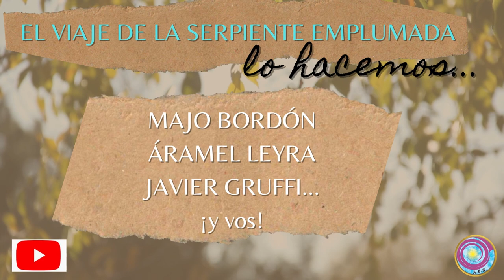El viaje de la serpiente - Kamishibai en La Quintana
"... las y los antiguos habitantes de este planeta conocían
que la Tierra está viva, y que en su interior reside una
inmensa serpiente de luz..."

Aquí el registro audiovisual de un fragmento de la obra
El viaje de la serpiente emplumada", Kamishibai.

Integrantes: Áramel Leyra, Majo Bordón
Filmación y sonido: Javier Gruffi

La Quintana, Córdoba, Argentina, febrero 2023

Aramel Leyra Relatos, ponerle un me gusta y compartir